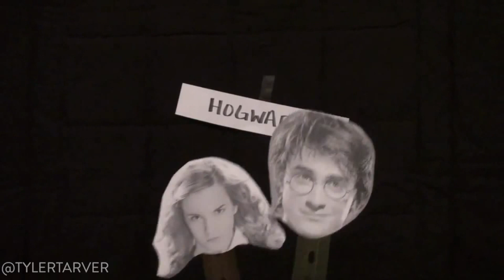Harry Potter and the Sorcerer's Stone in 1 minute